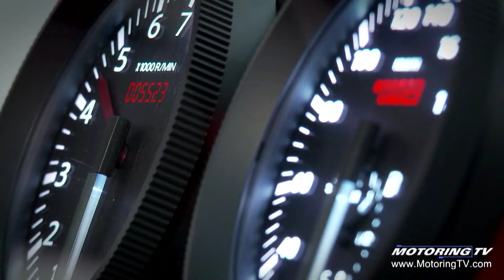Nissan unveils Sport Sedan Concept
In the words of Nissan executive vice-president Andy Palmer, "Nissan is in the midst of a brand renaissance led by design, by performance, by innovation."

With that, Nissan took to the stage at the Detroit auto show to unveil its Sport Sedan Concept, a car that promises to inspire the next generation Maxima.